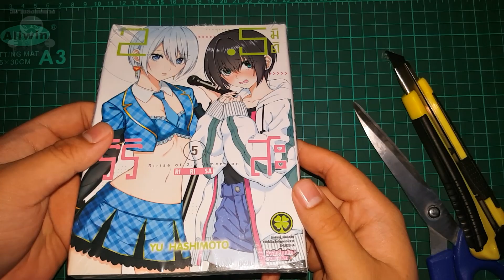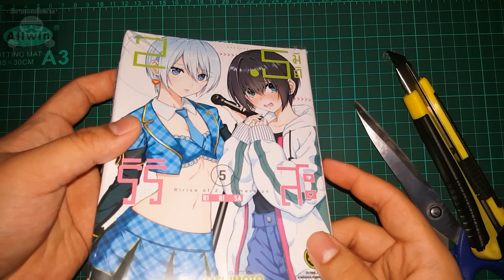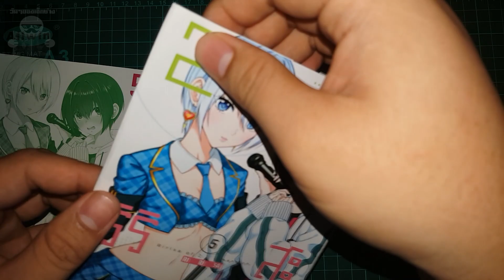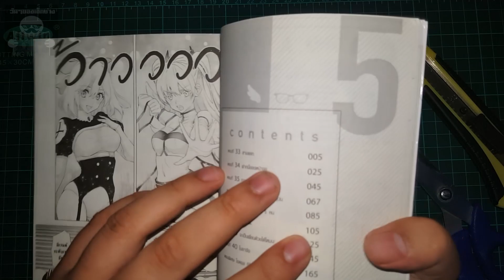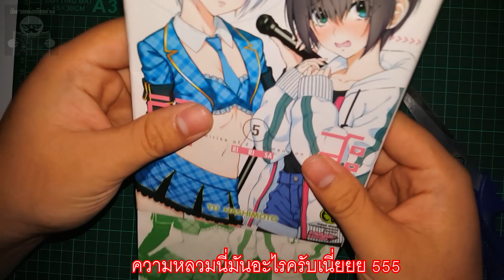แกะดู "2.5 มิติ ริริสะ เล่ม 5" สันเบี้ยว สันไม่ตรงรึป่าว? (เกือบจะดีแต่ก็....นะ)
สรุปมันดีหรือว่าแย่กว่าเดิมครับเนี่ย 555

ผมไม่มีความสนใจผู้หญิงในโลกจริงเลยสักนิด มีเพียง ริริเอล ตัวละคร 2 มิติคนเดียวเท่านั้นที่ผมรัก แต่ทว่าจู่ๆ ก็มีสาวน้อยคนหนึ่งมาปรากฎต่อหน้าโอคุมุระ ผู้เป็นหัวหน้าชมรมวิจัยมังงะ อามาโนะ ริริสะ สาวน้อย 3 มิติ ผู้กล่าวอย่างหนักแน่นว่า "อยากจะเป็นริริเอล" ด้วยคำขอร้องของเธอ ทำให้เขาได้เข้าไปช่วยเหลือในการถ่ายรูปคอสเพลย์เข้า เบื้องหน้าของโอคุมุระ หญิงสาวที่ยืนอยู่นั้นเป็นริริเอลตัวจริงอย่างงั้นหรือ!? เสน่ห์ยั่วยวนนี้ไม่ได้มาจากสาว 2 มิติอย่างแน่นอน! เรื่อเราวคอสเพลย์คอเมดี้ที่จะทำให้หัวใจของคุณนั้นเต้นรัวได้เปิดม่านขึ้นแล้ว!!

ข้อมูลซีรี่ส์
เรื่อง: Yu Hashimoto
ภาพ: Yu Hashimoto
สำนักพิมพ์: Luckpim
Genres: love comedy